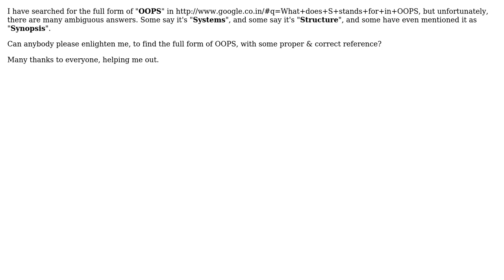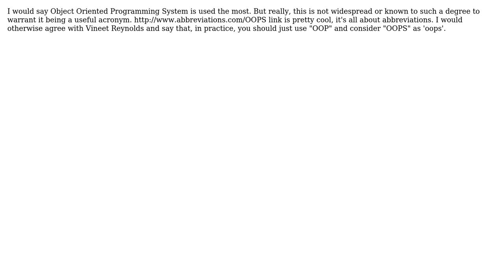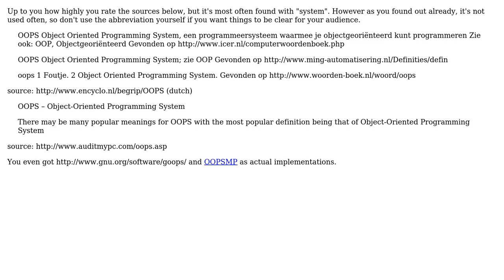Software Engineering: What does "S" stands for in OOPS? (3 Solutions!!)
Software Engineering: What does "S" stands for in OOPS?

With thanks & praise to God, and with thanks to the many people who have made this project possible! | Content (except music & images) licensed under CC BY-SA | Music | Images & others | With thanks to user Sam Hobbs user Ross user Knowledge Craving user gnat user Bart user Aaron Hall and the Stack Exchange Network Trademarks are property of their respective owners. You are responsible for your own actions.